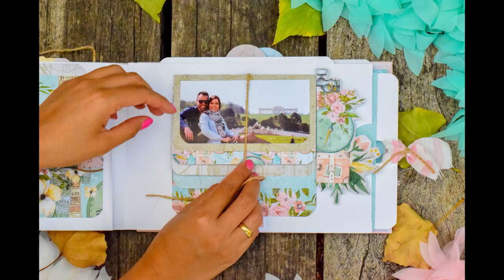Taller MADRID Y CÁDIZ